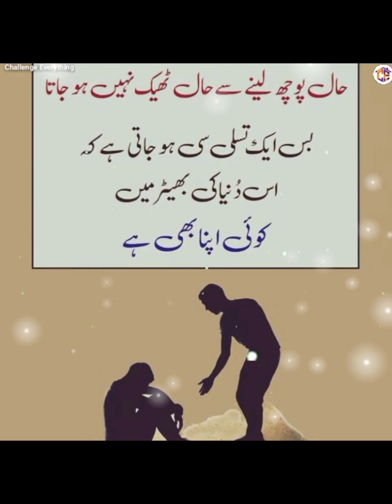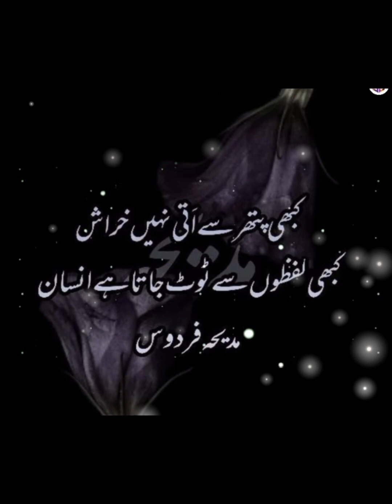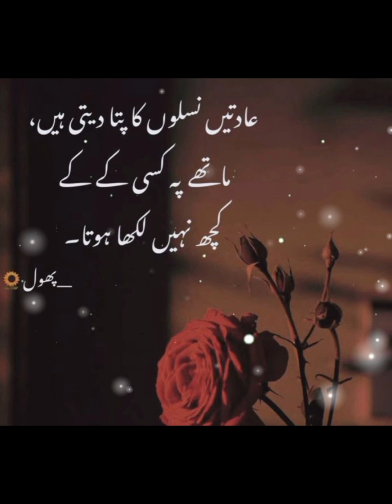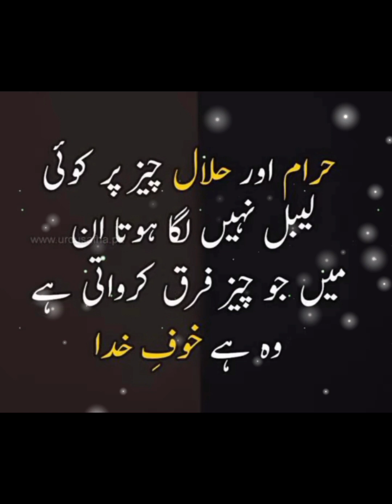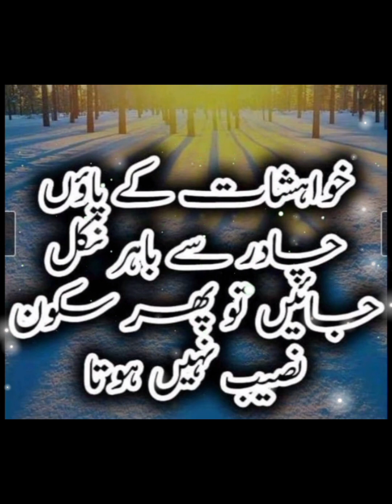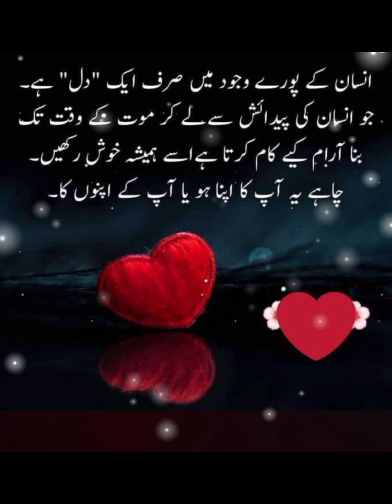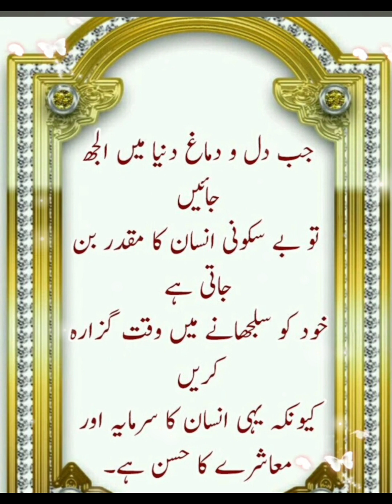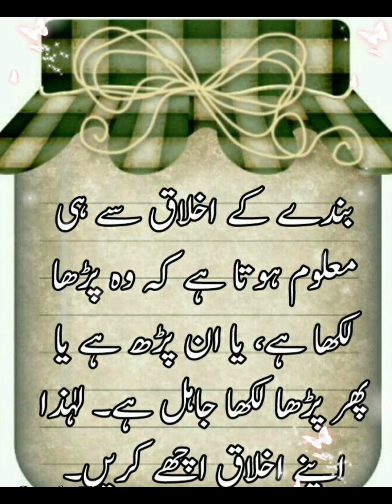Quotes About Life Lessons Urdu, Hindi / Life Lessons for Success and Happiness /Meaningful Quotes .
maula Ali quotes in Urdu
Hazrat Ali ke aqwale Zareen
urdu quotes
hindi quotes
rumi quotes
islamic quotes
islamic status
whatsapp status
best quotes collection
image collection
best quotes
change in life

Pictures Credit"
Are used
For Entertaiment purpose only